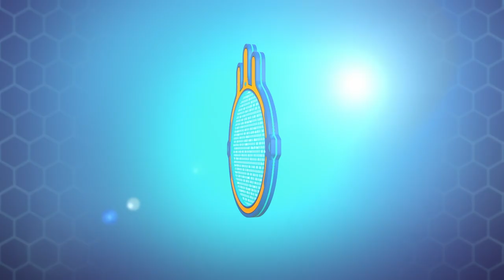HUSKY DOG RESCUE | 🌎 PETRONIX Defenders 🐾 | Full Episode